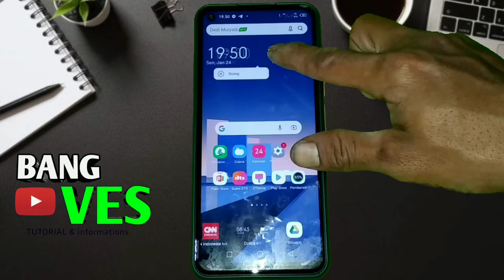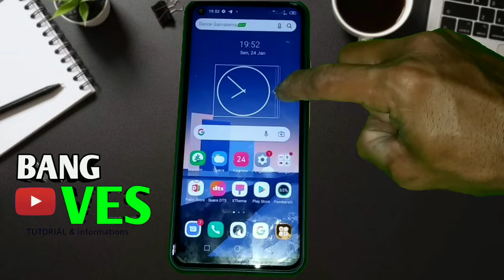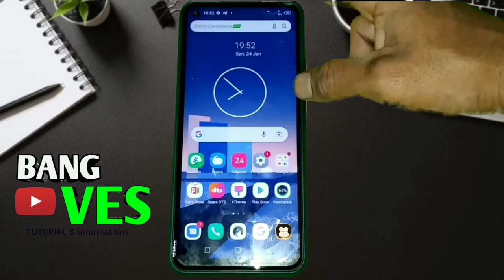Cara Tampilkan Jam analog di android infinix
pada video kali ini saya akan memberikan satu cara untuk mengaktifkan fitur jam analog pada android infinik hot 10 play
 cara menampilkan tampilan jam analog pada hp android ini akan membuat tampilan widgetv di hp teman teman terasa sangat canggih

untuk lebih jelasnya cara menampilkan jam analog di hp android infinix ini silahkan tonton videonya sampai seleai

terimakasih

cara untuk mengganti tampilan jam pada hp android,cara mengganti gambar jam dengan jam analog,tampilan jam di hp seperti jam dinding,android 12 change  lock screen clock,how to change lock screen clock,